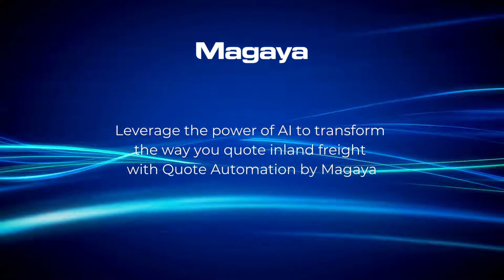Magaya Quote Automation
Leverage the power of AI to transform the way you quote inland freight with Quote Automation by Magaya. Receive quote requests, gather rates from multiple carriers, and bring everything back into an email in an instant. Plus, enjoy access to the best LTL and FTL rates on the market all in an easy-to-use, simple interface.